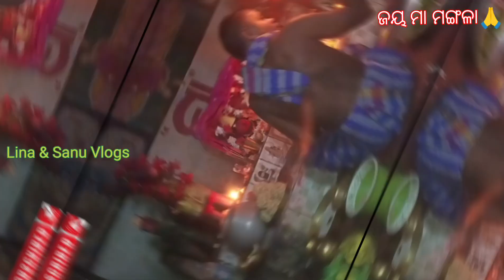ଖୁଲଣା ସୁନ୍ଦରୀ ଷଷ୍ଠ,ସପ୍ତମ,ଅଷ୍ଟମ ଛାନ୍ଦ ସମ୍ପୂର୍ଣ୍ଣ ଗୀତ ଓଶେଇତୁଣୀ ମାନେ ନିଶ୍ଚୟ ଶୁଣନ୍ତୁ କୋଟିପୂଣ୍ୟ ଲାଭ କରିବେ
ନିଶା ମଙ୍ଗଳବାର ମା ମଙ୍ଗଳାଙ୍କ ଓଷା//ଆଶ୍ବିନ ମଙ୍ଗଳବାର//ଖୁଲଣା ସୁନ୍ଦରୀ ବ୍ରତ କଥା khulana sundari vrat katha / Nisha Mangalbar Osha Ashwin Mangal bar puja
Nisha Mangalabara Osha Puja Vidhi || Nisa Mangalabara Osha || Nisa Mangalabara Puja

Video Language - Odia

Video description -
Khulana Sundari Kahani ~ Nisa Mangalabara Brata Kebe,Kanhiki,Kipari Palana Karajae
Nisa Mangalabara Osa Puja Vidhi Katha 2024 Odia l Maa Mangala Pujavidhi o Mantra
NishaMangalabarOsha OdiaParbaParbani Nisha Mangalabar Osha | Ama Odia Osha Nisha Mangalabar Osha Odia Osha O Parba Parbani NishaMangalabarOsha OdiaParbaParbani ନୀଶା ମଙ୍ଗଳବାର ମା ମଙ୍ଗଳାଙ୍କ ଓଷା Nisha mangala bara Maa Mangalanka osha ଜୟ ମା ମଙ୍ଗଳା ନିଶାମଙ୍ଗଳବାରଓଷା ମାମଙ୍ଗଳାଙ୍କଓଷା Nishamangalbar